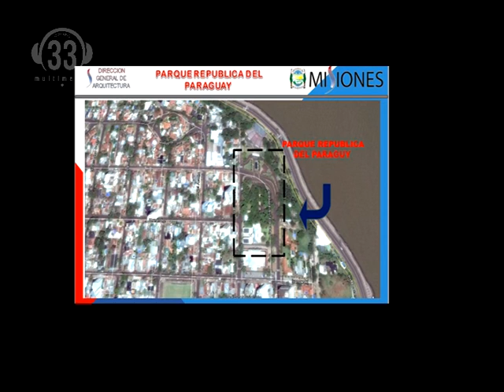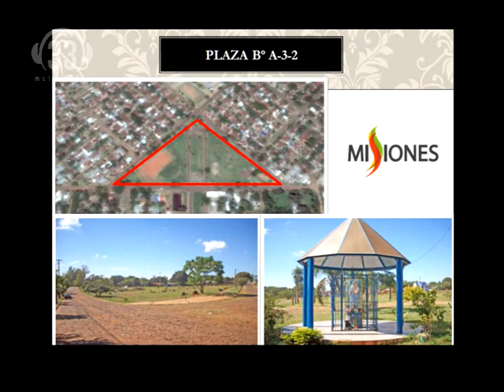Arq Omar Rodriguez Director de Arquirectura Misiones Plazas Seguras